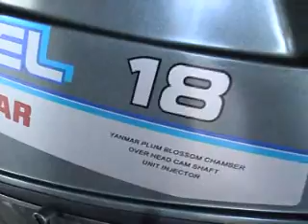YANMAR D18 MotoX LT AUAA